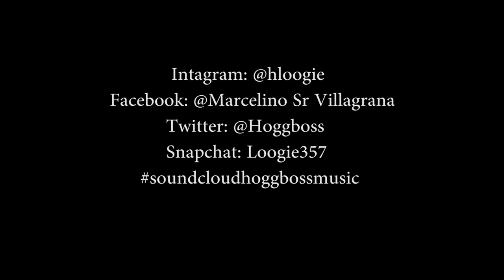HOGG BOSS - EYES ON THE PRIZE (OFFICIAL MUSIC VIDEO) 2018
Artist : Hogg Boss
Producer : Stixx n the Mixx
Director: Anthony Palmer & Derek Pham
HOGGBOSSMUSIC